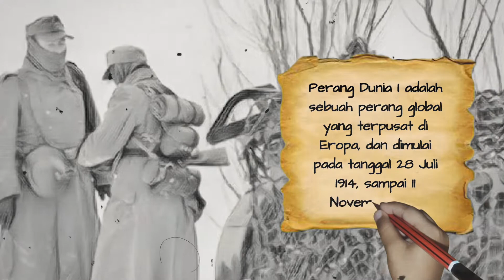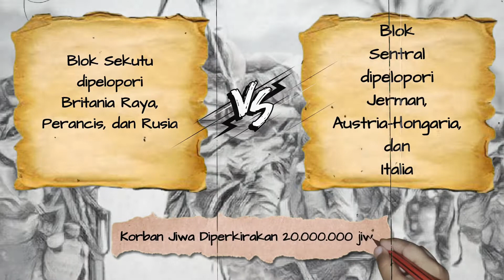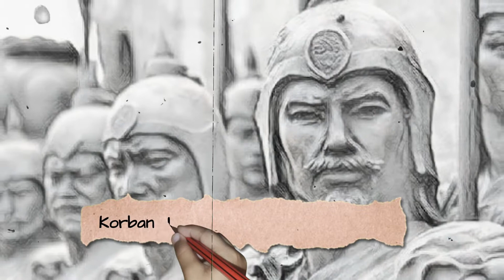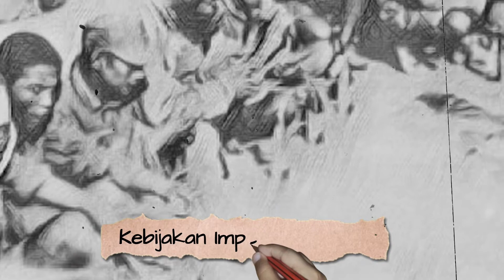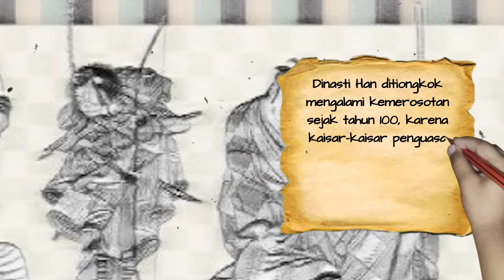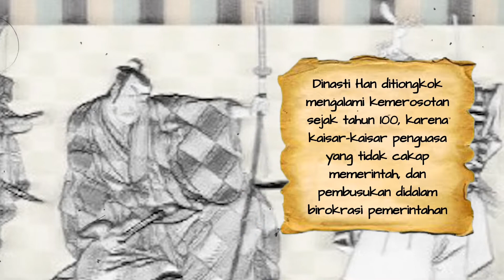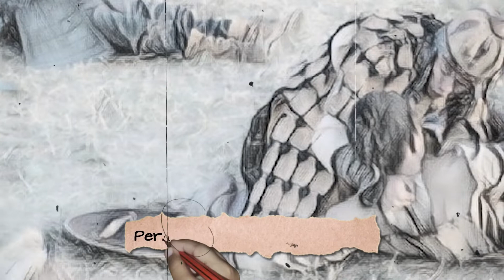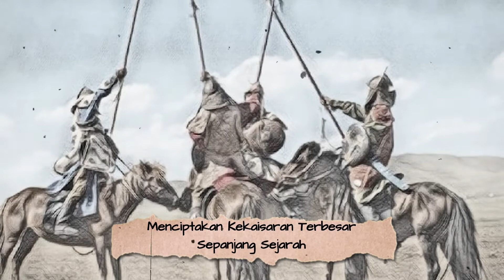Perang Paling Dahsyat Didunia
Perang Paling Dahsyat Didunia, Perang Perang Dengan Korban Terbanyak Sepanjang Sejarah, penaklukan mongol

Channel ini berisi tentang Sejarah, biografi, pendidikan, kisah unik, mitos, misteri,legenda, kisah horor.